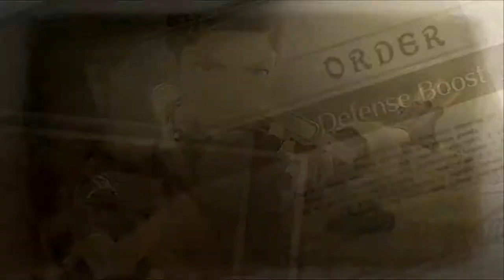The Scored Chronicles of Dragons - NEW GAME PLUS EPISODE 264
On tonight's brand new episode of New Game Plus:

- Shane & Matt review Dragon Quest XI, the comfiest RPG in years.
- Matt details the latest updates in the Western Front as he reviews Valkyria Chronicles 4.
- We discuss the point of review scores in 2018.